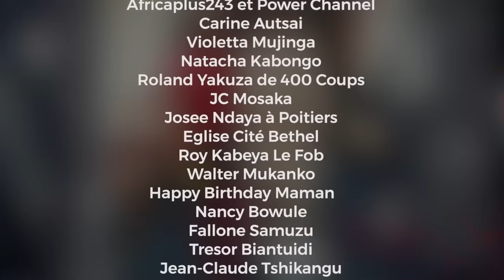BISCOTTE MBALA "PIED DE JESUS" DÉVOILE LA TRISTE RAISON QUI A MIS FIN À SA CARRIÈRE DE FOOTBALLEUR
Mbala Mbuta Biscotte autrement appelé "Pieds de Jesus" a choisi votre émission Entre Nous pour raconter l'histoire de sa carrière dans le Football mais aussi ce qu'il devient.
Ayant défendu fièrement les couleurs de la RDC en étant un Léopards, il revient aussi sur les difficultés de ce Sport.